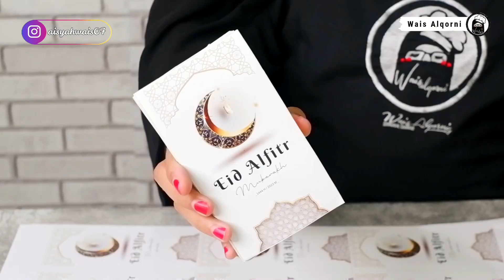SAVE VIDEO INI UNTUK KAMU SIAP JUALAN DI TAHUN DEPAN ! HARGA JUAL 30RBAN AUTO DISERBU PEMBELI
Assalamu'alaikum ✨

Hay Hay Hay Semuaaaahhhh...
ini adalah Jualan aku Di Ramadhan 2023 , Aku share disini siapa tau bisa jadi Referensi Bisnis kamu Di Ramadhan berikutnya yaa

btw Ini Aku jualan Hampers juga Persiapan dri ramadhan sebelumnya Tepatnya di 2022 , Hunting hunting kemasan Yang cocok dan estetik tentunya Biar Menarik dan banyak yg order

beraniin Diri Mulai di ramadhan taun ini Posting pertengahan ramadhan karna banyak gak yakinnya ( banyak takutnya jangan ditiru yaa harus yakin jualan tuh hehehe)

Oke skit langsung aja Siapin Jualannya yaaa

Step 1
Siapin Stiker Dengan Bahan Cromo
Desainnya aku Bikin sendiri di aplikasi Canva
* Stiker Gable Box Ukurannya 8cm x 14cm
* Stiker Hantag Ukurannya 4cm x 8cm
* Stiker Toples Ukurannya 10cm x 5,5 Cm

Step 2
Siapin Toples
aku pake Fox Toples Dengan uk 600ml
tutupnya sengaja pilih putih biar serasi sama stikernya
aku beli offline Karna biar ga ada Ongkir Kebetulan Di daerah bandung Aku dapetnya di cibadak
harganya Rp 3500/pcsnya

Step 3
Siapin Gable boxnya
aku pilih yang muat 2 toples Biar harga jual bisa lebh murah, klik Disini Untuk ordernya ya

Untuk Isian Snack Jar nyaaa Aku Beli Yg ball an guys, tp Dengan kualitas premium Dan Ada BPOM nya + Sudh Halal MUI Ya guys

Btw Ini aku Jual 60Box Hampers Alhamdulillah laris semua sold out Dan Mash banyak yg mau order, masya allah seneng banget
mdh mudhn taun depan stoknya bisa lebih banyk, ini langkah awal

Oke Kita Itung yuk
Harga Stiker Rp 2000
Harga Toples Rp 3500 x 2 Rp 7000
Harga Snack Soes Rp 8.600 ( abis 4 Ball Harga / Ball nya 520.000 )
Harga Snack Vanilla Bagelen Rp 3.300 ( abis 2 ball Rp 200.000 )

Total Modal / Boc Hampers
Rp 20.900 -,

Nah Kita Hargain Untuk Jasa mengemas nya yaaaa / Box Rp 3000 ( upahnya kalo suatu saat nnti banyak yg order bisa diborongin nih)

jadi total modalnya Rp 23.900 -,

Rekomendasi Harga Jual Kalo pasaran Taun Ini harganya 35rb an yaa, sebisa mungkin kita jual dibawah harga pasaran tp ttp dapet untung

aku jualnya Di harga Rp 32.000 / Box
Lumayan Kita msh dapet untung 8.100 / Box nya yaaa

Semangat boleh direncankan dari skrg untuk taun depan Guys Atau di event event tertentu jualan Hampers 🥰

Selamat mencobaaa.
sukses selalu semuaaa, berkah dan laris maniss

sy mohon maaf jika msh banyak salahnyaaaa 🥰 perhitungan ini Hanya sebatas Perkiraan yaa, Sewaktu waktu harga dapat berubah atau beda daerah harganya pasti beda, ini Harga di tahun 2023